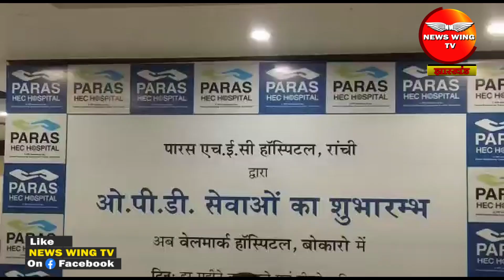पारस HEC की ओर से वेलमार्क अस्पताल बोकारो में ओपीडी सेंटर की हुई शुरूआत